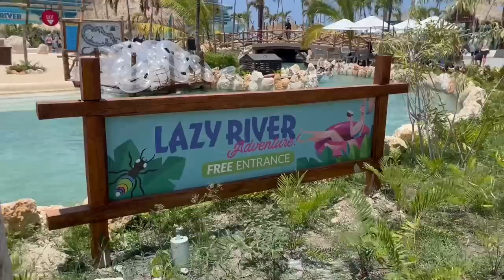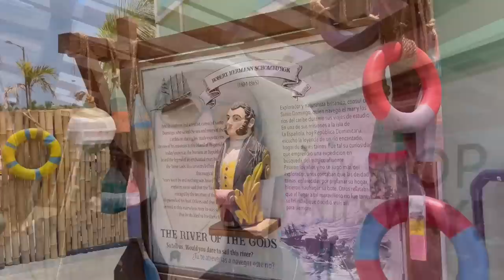My Life on The Road, Monsters of Rock Cruise - Day 3, Dominican Republic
Join us on our Royal Caribbean Monsters of Rock Cruise adventure as we explore the Dominican Republic & much more